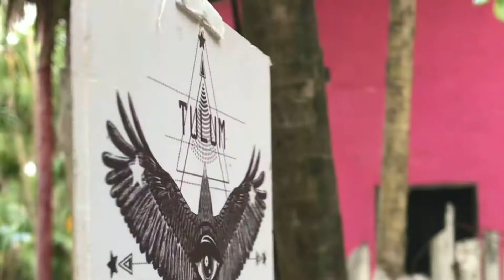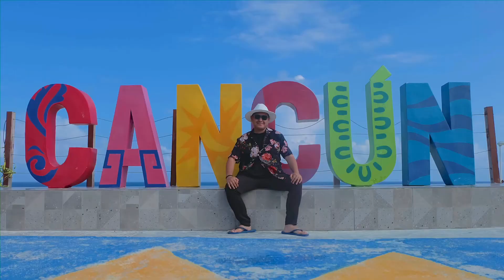Vlog# 3 : Must Visit Places in Mexico! 🇲🇽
MEXICO. 🇲🇽 My 55th country. It was inscribed in my bucket list for a long time. I dreamed of eating tacos every single day, and wished to wander around its pristine beaches, old towns and chaotic but fascinating cities as an unknown tourist. My main goal was to set foot in Chichen Itza, an ancient Mayan ruins located in Yucatan peninsula, famed as one of the New 7 Wonders of the World (my 6th out of 7th actually). I also went to Mexico City, Guanajuato (my favorite!), Tulum, Yucatan and Cancun!

Special thanks to my Mexican friend, Lalo who toured me in Guanajuato for 4 days! Muchas gracias, amigo!
Hola to Enia and Chucho and to your parents too!